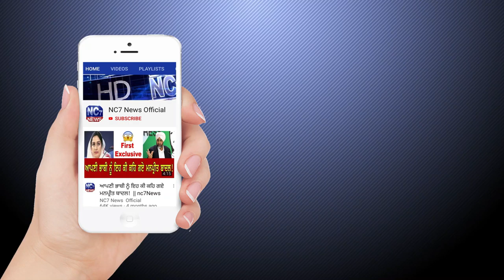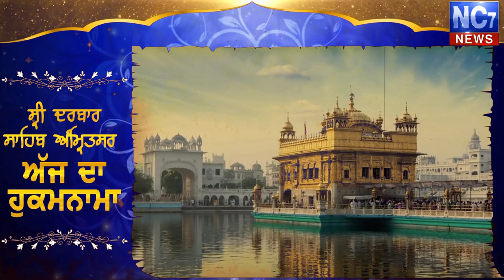31 October 2019 | Today's Hukamnama | Harmandir Sahib | Golden Temple, Amritsar | Nc7News